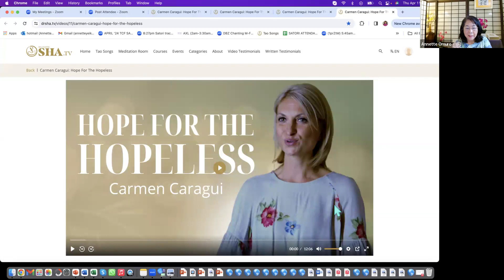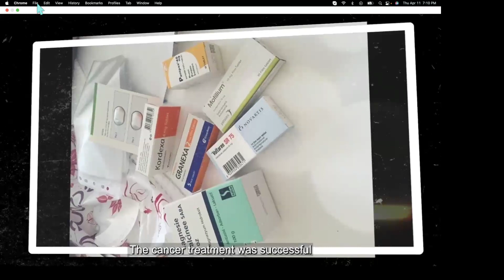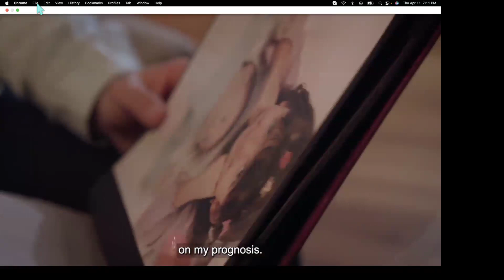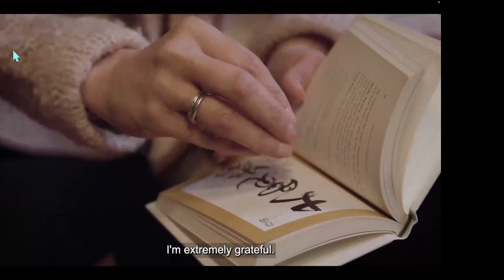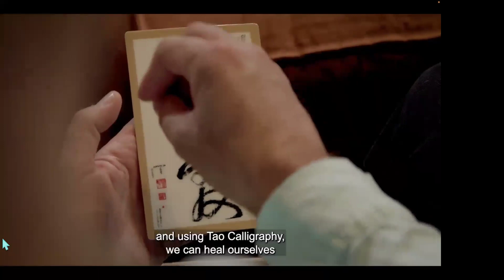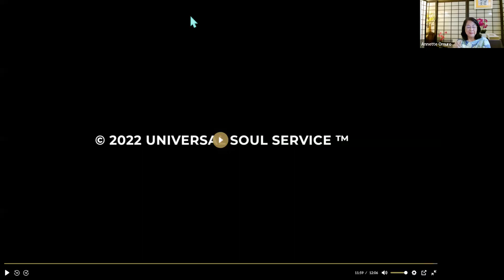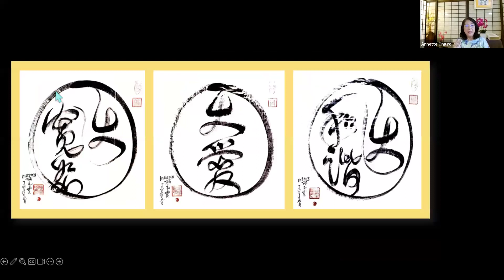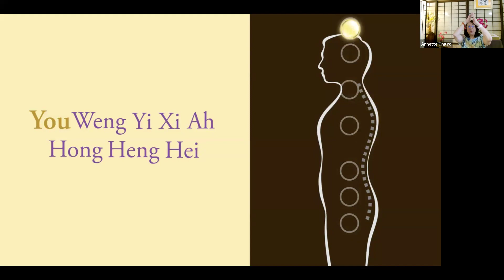4/11/24 - Tao Wellness Evening - Intro to the Tao Calligraphy Field